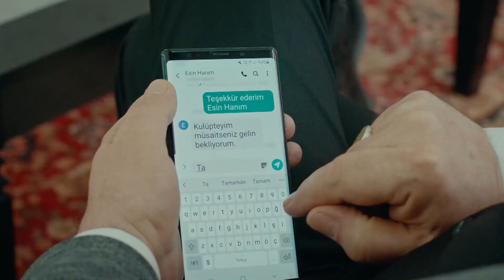Los Niños No Son Tus Enemigos - Ego Capitulo 4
Los Niños No Son Tus Enemigos. ¿NO TIENES PIEDAD?

Elif (Rüya Helin Demirbulut) y Erhan (Alperen Duymaz) son una pareja comprometida que se ama mucho y su mayor expectativa en la vida es casarse y construir un hogar feliz. La rutina de sus vidas se ve interrumpida por el trágico engaño de Erhan y Erhan se enfrenta a una deuda muy difícil de pagar. Sus vidas y su psicología se pondrán patas arriba con esta que recibieron en el viaje de negocios de Erhan que fueron juntos. La deuda, que es casi imposible de pagar, hace de sus vidas una pesadilla.
Mientras tanto, la oferta de la jefa de Erhan, Sibel (Melisa Aslı Pamuk), cambiará sus vidas para siempre...

Reparto: Alperen Duymaz, Melisa Aslı Pamuk, Ahmet Kayakesen, Rüya Helin Demirbulut, Hülya Gülşen Irmak, Derya Beşerler, Can Adalıer, Emirhan Dönmez, Tuna Orhan, Naz Sayıner, Ahmet Şeninak y Erdal Küçükkömürcü

ETIQUETA:
Producción: Pastel Film
Productor: Efe Irvül y Yaşar Irvül
Director: Doga Can Anafarta
Guión: Erkan Birgören, Tuna Görgün